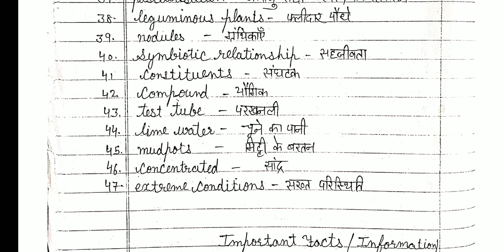8th Science Ch- 02 Microorganisms; friends and foe Words translation and Important facts.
8th Science Ch- 02 Microorganisms; friends and foe Words translation and Important facts.